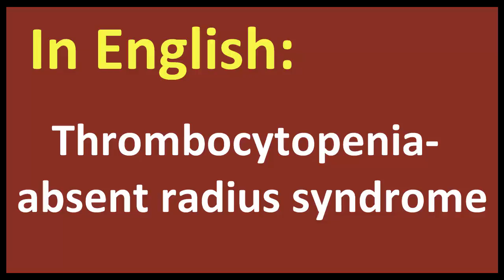Thrombocytopenia absent radius syndrome arabic MEANING